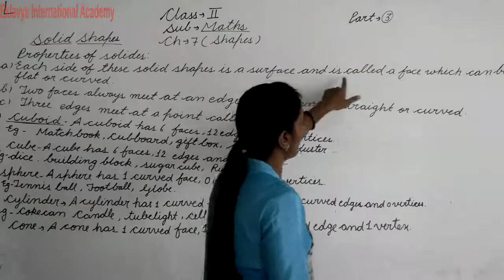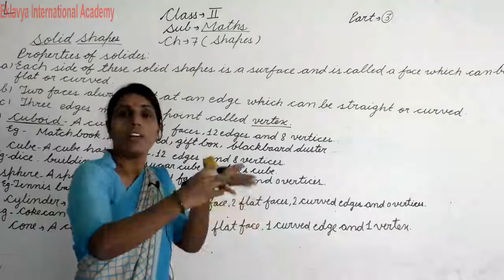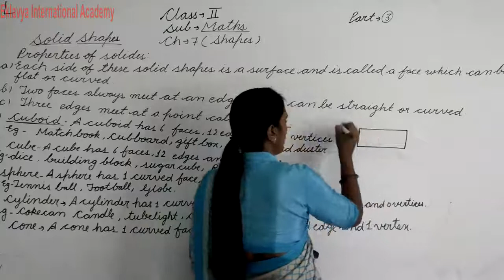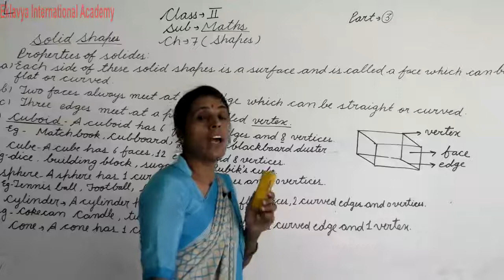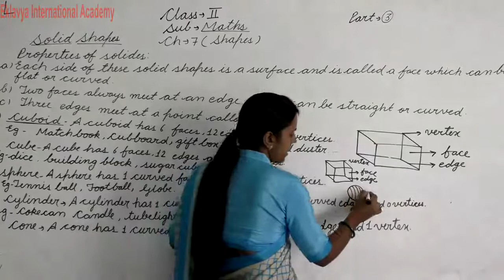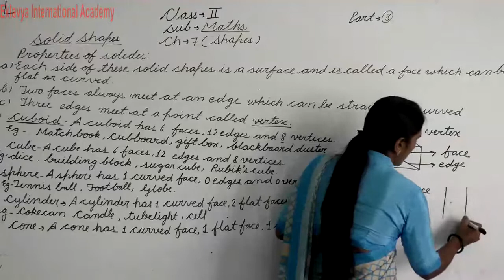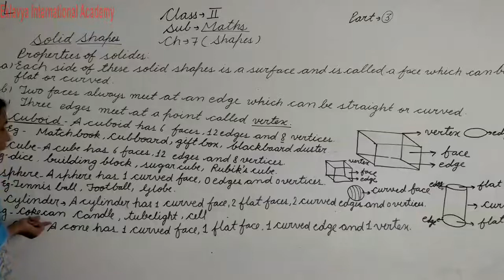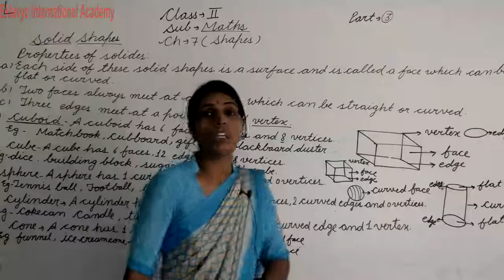II Maths Ch 7 Shapes Part 3